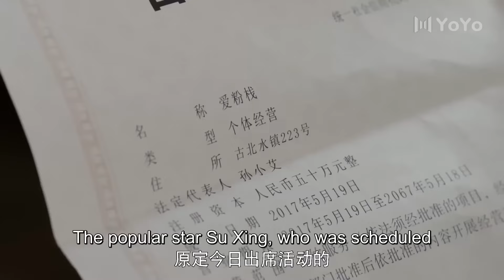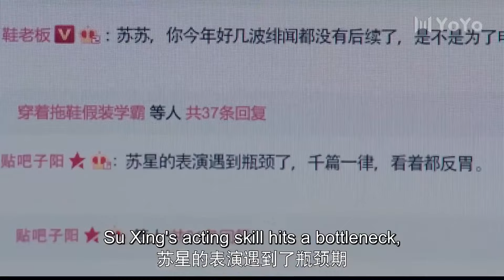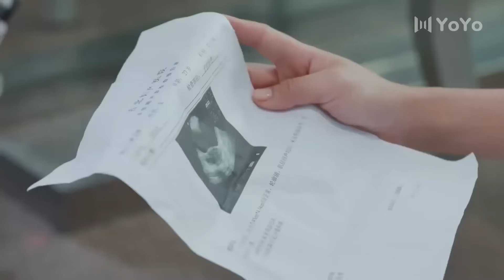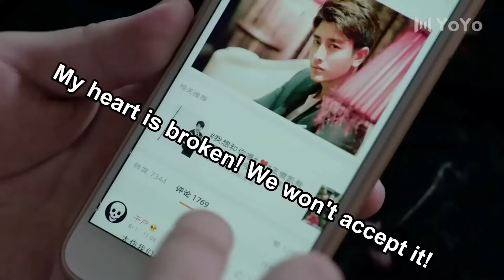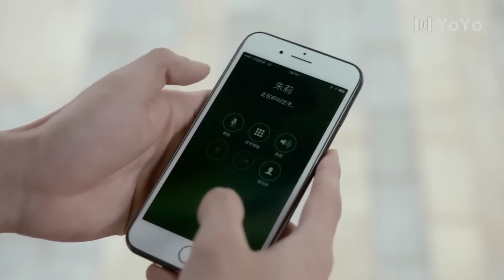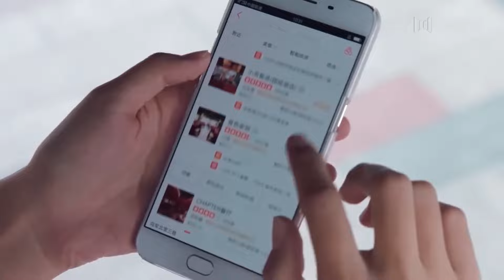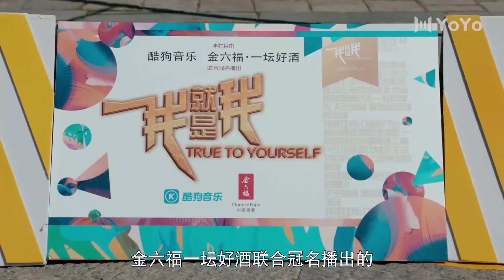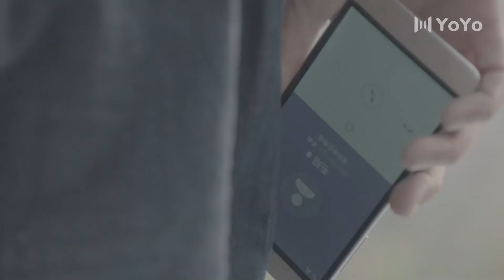【Movie】灰姑娘结婚当天发现被未婚夫和闺蜜背叛，却被超级总裁疯狂追求💕中国电视剧#情感 中国电视剧 甜宠 大陆剧 chinesedrama 虐恋#